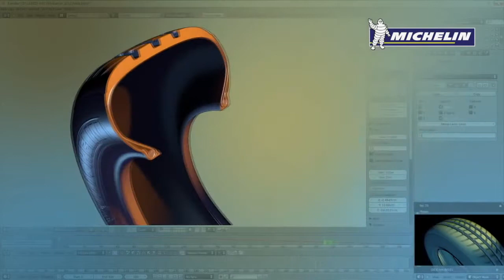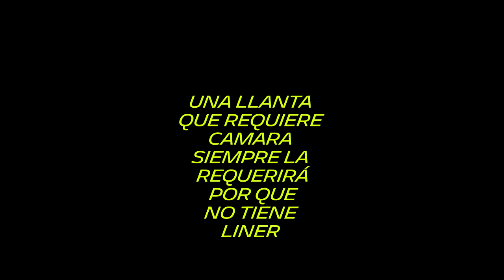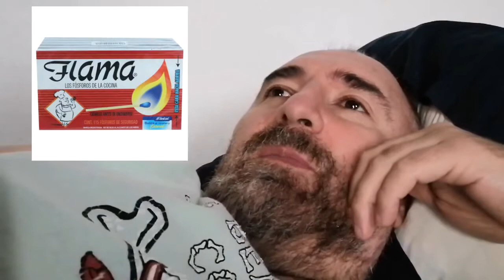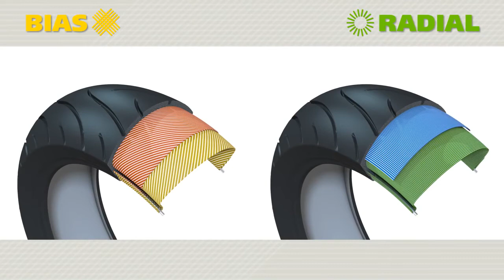Los mejores Tips del internet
Descubrimos perlas de luz para saber como usar una llanta que requiere camara sin una camara, tambien como hacer una llanta radial a partir de una convencional solo poniendo un trozo de hule por dentro. De igual modo viajaremos por la dimensión del inflado por cerillo evitando la molestia del uso de un compresor.. todo esto en nuestro capitulo  post pandémico de Hoy...